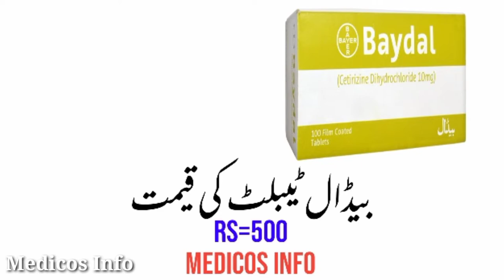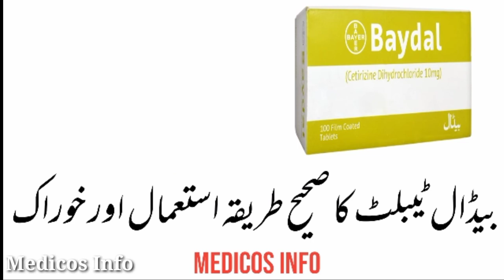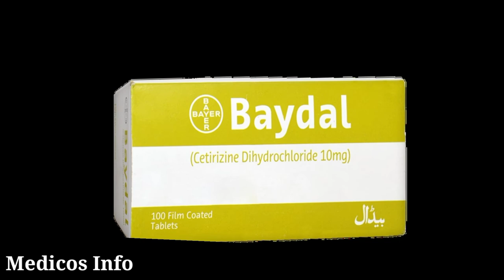Baydal tablet uses in urdu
Baydal  tablet uses in all type of allergies, seasonal flu, runny nose, skin allergies, skin rashes, asthma, difficulty of breath, Baydal tablet uses, benefits, side effects, dosage and composition Cetirizine Dihydrochloride tablet in urdu